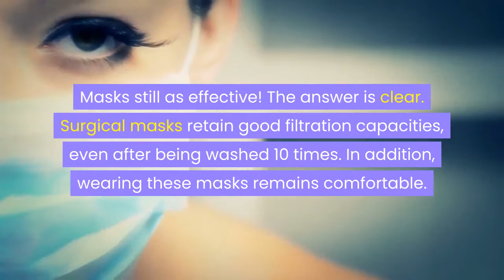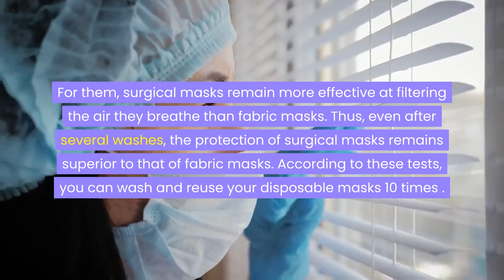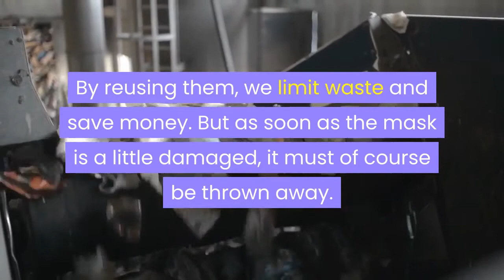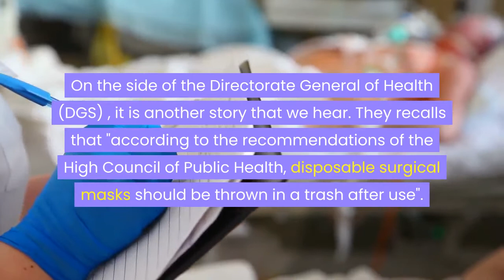Can I Reuse Disposable Mask ? | Does Surgical Mask Washable and Reusable?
Can we wash disposable surgical masks? Can i reuse disposable mask? You know those single-use masks to prevent the spread of COVID ...

Can they ultimately be used several times without risk? Because we all thought at the start that we should throw them away after each use ... Result, hello tons of waste in the bins! Fortunately, the experts group did some tests to see what really happened to these masks. To answer this, the experts carried out tests on 3 models of surgical masks purchased in supermarkets and drugstores. Wondering if you can reuse your disposable surgical mask? The answer will surely surprise you:

is surgical mask washable and reusable ?

reuse of disposable mask
mask
covid mask
carona mask
reuse surgical mask
can i wash mask
can i wash and use mask
reuse of masks
reuse of mask
disposable mask

COVID : Can i Reuse Disposable Mask, The Answer Will Surprise you!

can we reuse disposable surgical masks during covid-19
can i reuse of disposable surgical mask
how long can you wear a disposable mask for
reuse disposable masks
reuse of surgical face masks
use and reuse of surgical masks